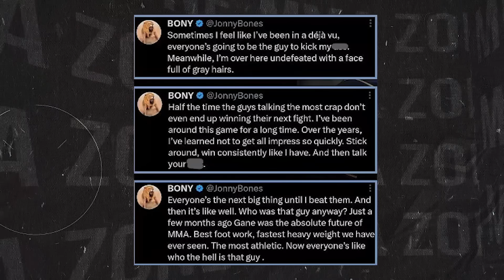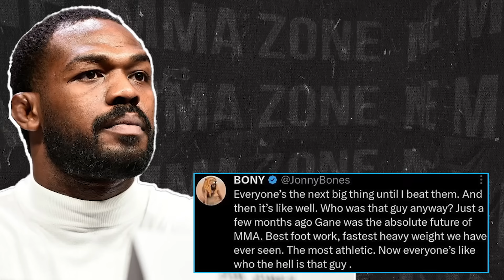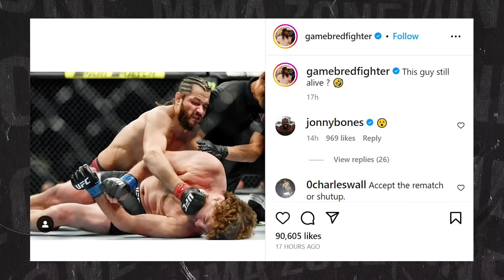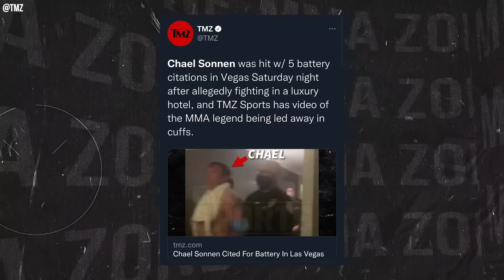BREAKING! Joe Rogan REVEALS CRAZY NEWS, Dana White FIRES UFC FIGHTER, Conor McGregor, UFC 291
UFC news today, we have UFC commentator Joe Rogan revealing crazy news on his podcast and we have all the details. Then we have news on, Dana White firing a UFC fighter and removing him from the roster and much more.

-Jon Jones GOES ON RANT! Then deletes it…
-Brendan Schaub and Dustin Poirier analyze BMF title fight
-Chael Sonnen returns to desk at UFC 291
-Joe Rogan reveals crazy news on podcast
-Popular flyweight removed from UFC roster
-Paulo Costa issues warning to Khamzat Chimaev
-Colby Covington GOES OFF on Belal Muhammad